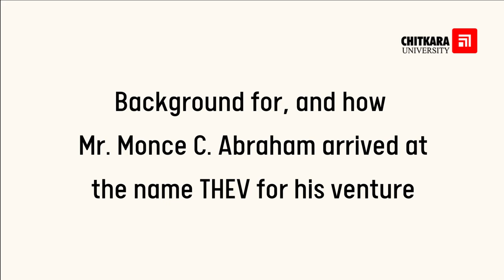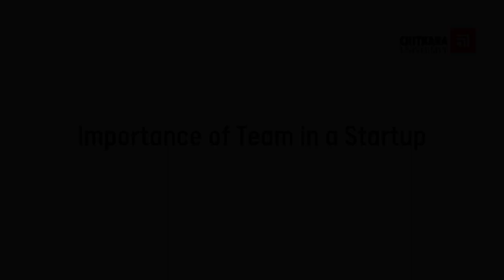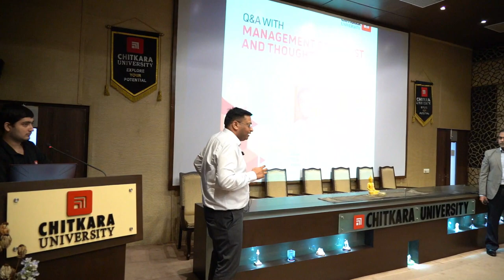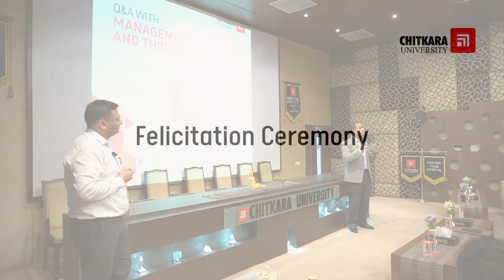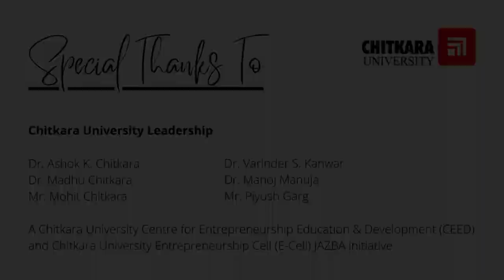Q&A with Management Specialist and Thought Leader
This Chitkara University interaction was hosted and recorded on August 18, 2022.

Monce C. Abraham, THEV was recently hosted by the leadership at the esteemed Chitkara University, India for a session with their students.

This effort was an initiative of the Chitkara University Centre for Entrepreneurship Education & Development (CEED) and Chitkara University Entrepreneurship Cell (E-Cell) Jaज़ba CEED, and the session was a deep dive into the importance and various facets of market, team, and product, amongst other important components of company building.

Video Credit : Chitkara University and its Leadership, Faculty, and Student Body Members

About Chitkara University :

Chitkara University is a dream envisioned and realized by Dr. Ashok K Chitkara and Dr. Madhu Chitkara — two academicians dedicated to the mission of spreading the light of education, and has been consistently ranked amongst the best private institutions in India.

Centre for Entrepreneurship Education & Development (CEED) is an entrepreneurship development endeavor of Chitkara University to develop a mind-set of being an entrepreneur while a student is in its academic tenure. CEED has nurtured 120+ startups across its 3 incubators in Punjab, Haryana and Himachal Pradesh.

JAZBA is the Entrepreneurship Cell (E-Cell) of Chitkara University, Himachal Pradesh, formed under the aegis of Chitkara University Centre for Entrepreneurship Education & Development (CEED).

Chitkara University Leadership:

Dr. Ashok K. Chitkara, Dr. Madhu Chitkara, Mr. Mohit Chitkara, Dr. Varinder S. Kanwar, Dr. Manoj Manuja, Mr. Piyush Garg

This session was a Chitkara University Centre for Entrepreneurship Education & Development (CEED) and Chitkara University Entrepreneurship Cell (E-Cell) JAZBA initiative